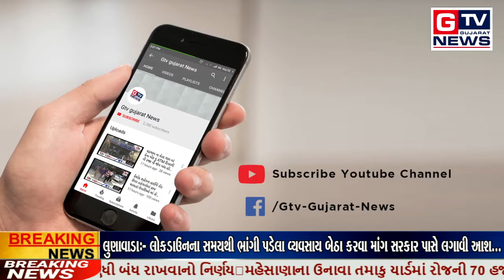જૂનાગઢ:- જાણો શા માટે કરાયું અધિકારીનું શરમજનક સ્વાગત...|| GTV_GUJARAT_NEWS